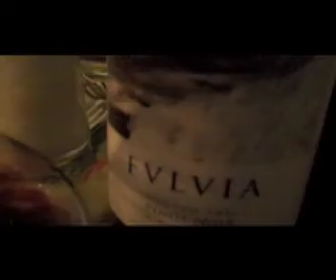Enoteca Saint Vin Saint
Uma noite na Enoteca Saint Vin Saint. Setembro de 2012